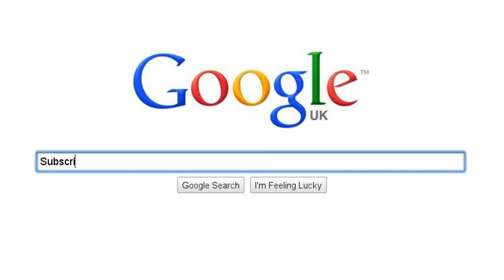My Search Story :)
Music is siiick :D